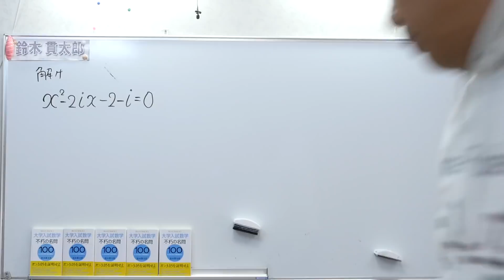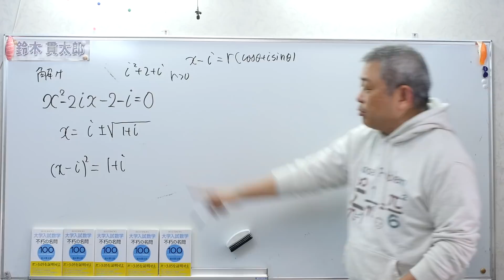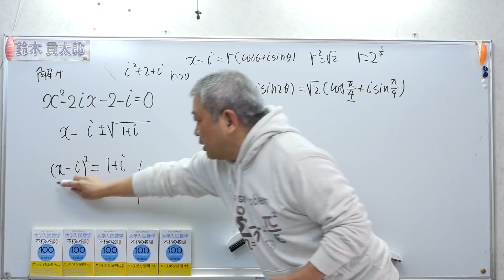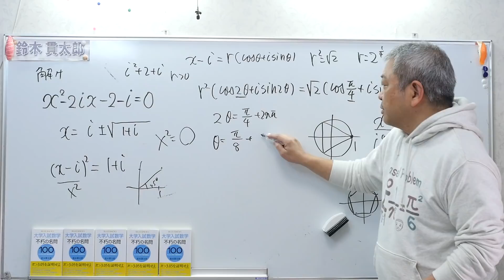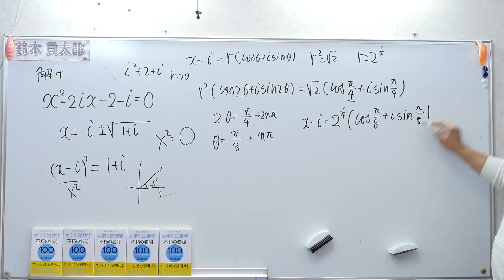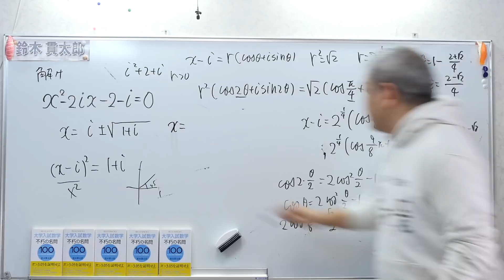愛のある２次方程式